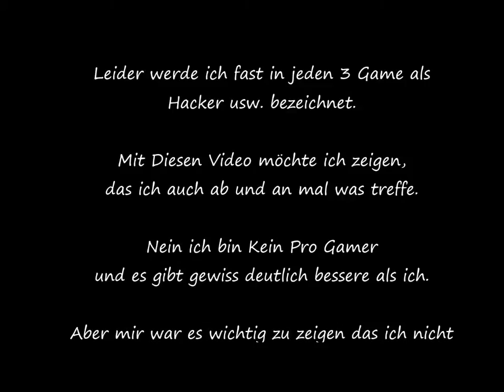S.K.I.L.L. Special Force 2 - Best of LtRustikal #7 HD 'Lets Play